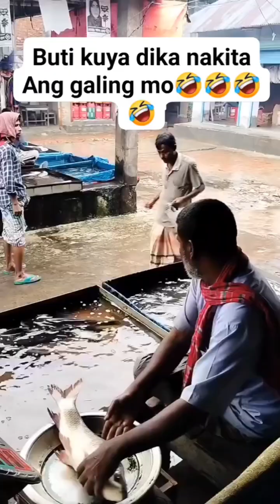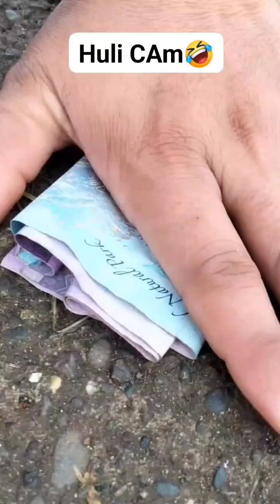😂🤣🤩 FUNNY VIDEO COMPILATION 🤩🤣😂 Part 29